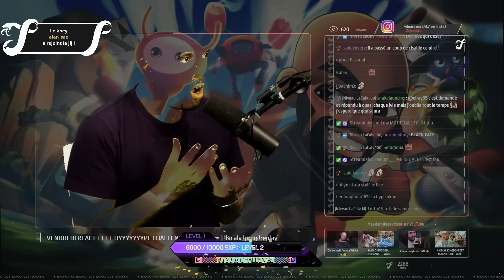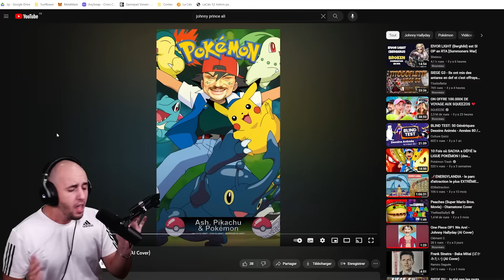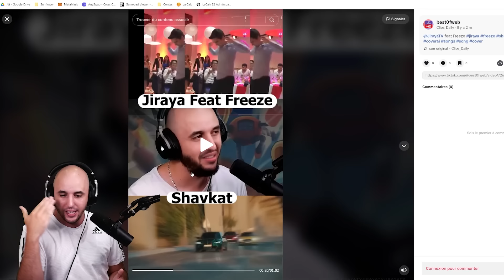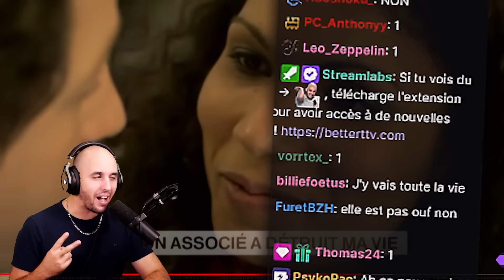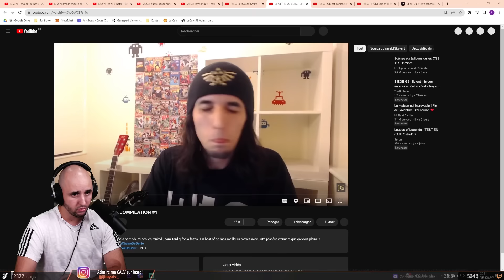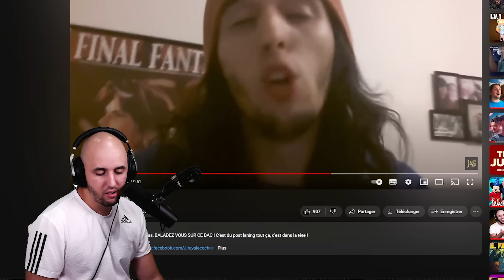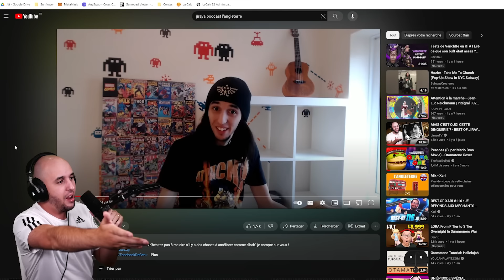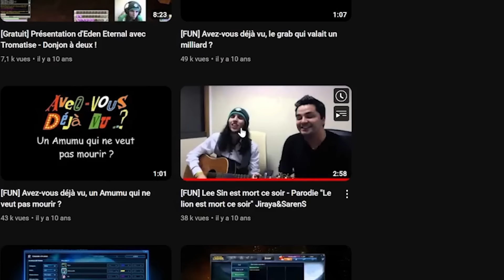MA FEMME NE DOIT PAS SAVOIR - BEST OF JIRAYA #101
Une anecdote inédite...